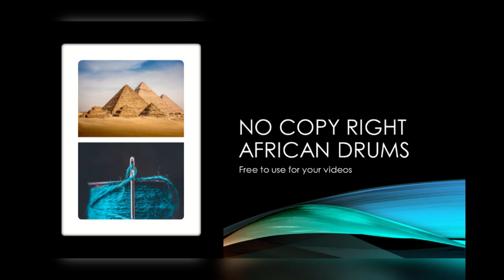Free No copy right Music | African drums | create personalized greeting